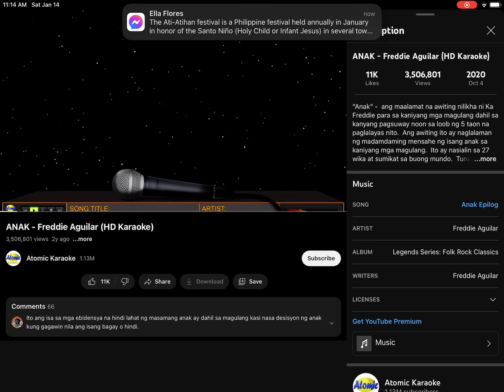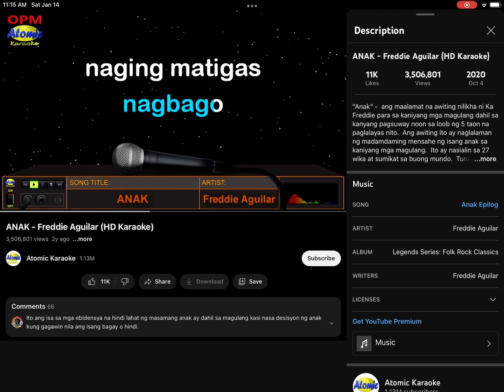Miss Gay Homesite 2023 Jaja’s talent